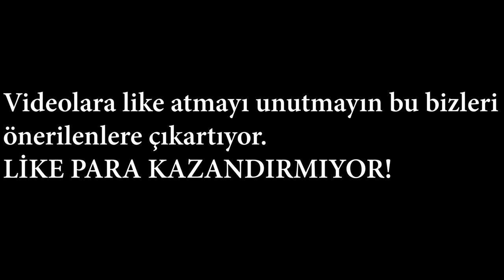DELİ ÖĞRETMEN ARDA VE RÜZGARI DÖVÜYOR! 😱 - Minecraft Scary Teacher Mod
►Ben İlker Kaya "ZENGİN VS FAKİR" isimli serinin 892. Bölüm Videosu ile karşınızdayım. Film konseptinde eğlenceli , komik bir video oldu umarım beğenirsiniz iyi seyirler.

Merhaba ben İlker Kaya, Youtube kanalımda Minecraft oyununun Film , Dizi ve Serileri Bulunmakta. Bunları yaparken çok eğleniyorum.Ve  sizi de eğlendirip güldürmek istiyorum.